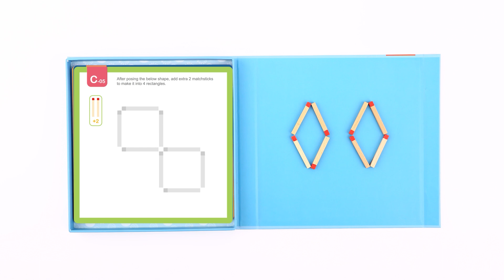TF866 Creative Matchsticks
Tooky Creative Matchsticks Toy have 50 different patterns, working from a basic to expert level. Children are encouraged to start at the first level to build and solve matchstick puzzles, which can help them improve skills of shape recognition, number design, solving problem and so on. It’s an attractive game when family gathering or alone playing.